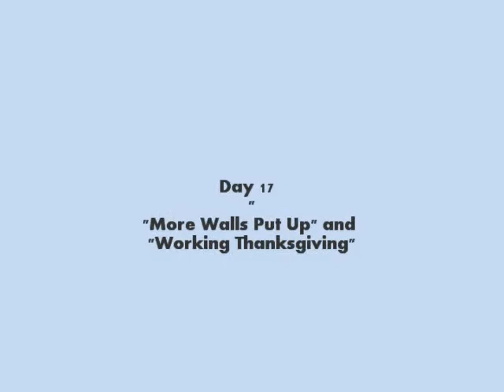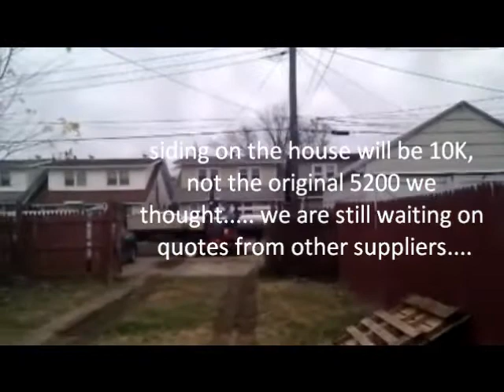Rehab Days 16 and 17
rehabbing a house